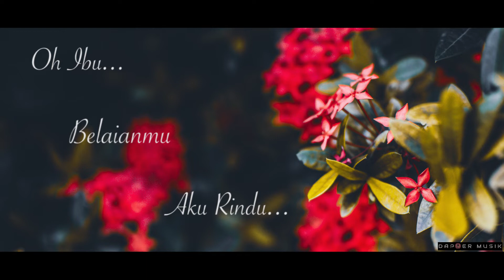Ibu Aku Rindu Karaoke dan Lirik Akustik